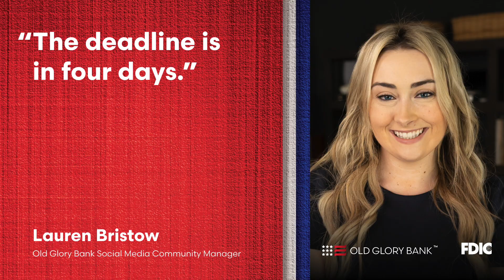4 More Days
Do you want to be called a Founding Member? Then sign up at oldglorybank.com. You will get Founding Member stamped on your debit card to show proudly. Member FDIC